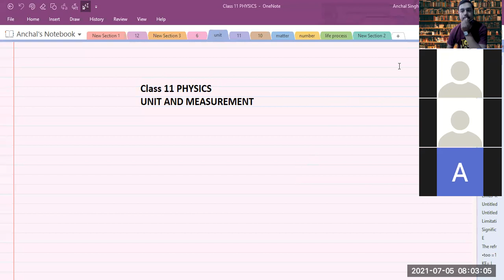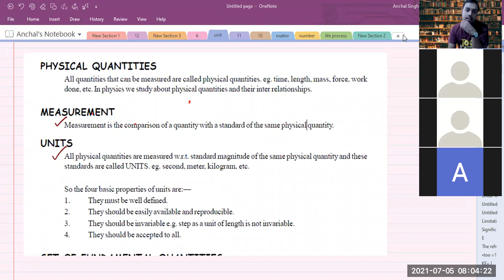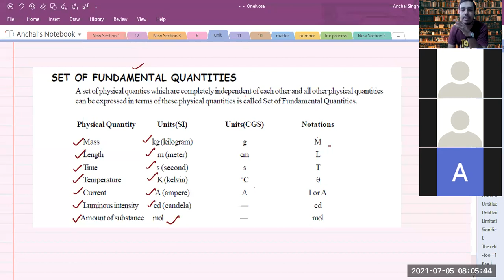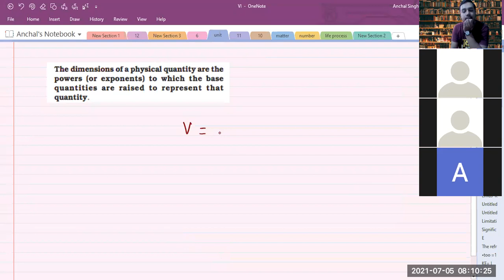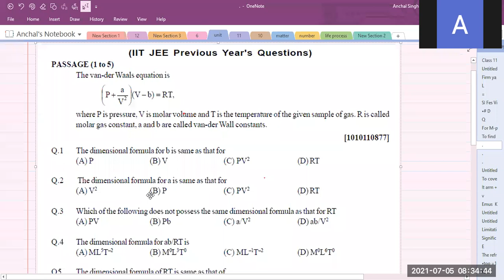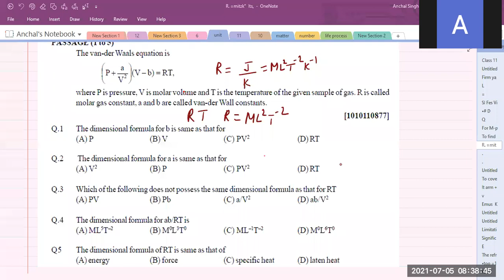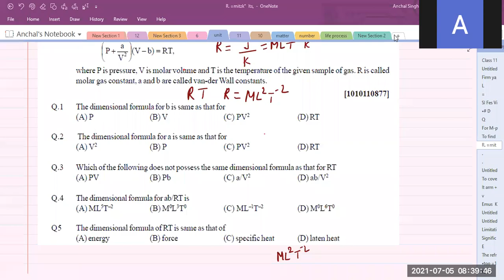Dimensional formula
Join my telegram channel for regular content and test series